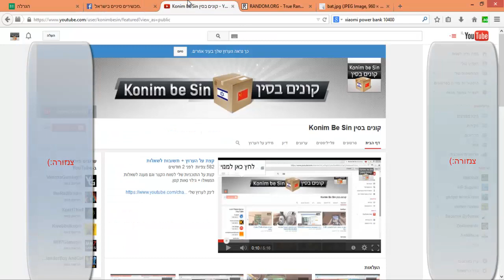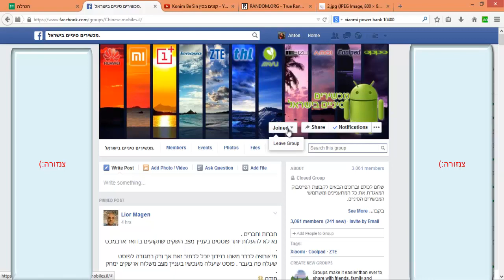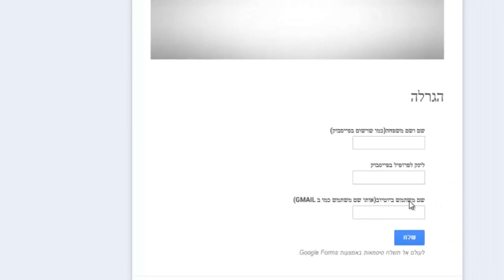הגרלה #2 - בשיתוף קבוצת הפייסבוק מכישירים סיניים בישראל - 3000 חברים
הגרלה #2 בשיתוף קבוצת הפייסבוק "מכשירים סיינים בישראל"